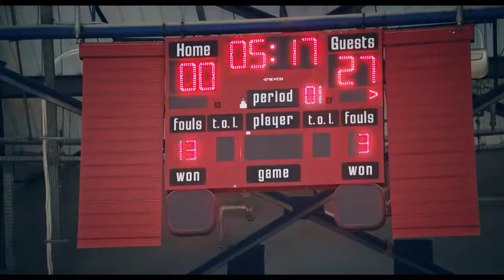الواد سيد الشحات - البت دي زنانة مسمار كرهتني في الأطفال😂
الواد سيد الشحات مسلسل تلفزيوني مصري كوميدي، من إخراج أحمد الجندي، بطولة أحمد فهمي وهنا الزاهد.تدور قصة المسلسل في اطار كوميدي حول شاب فقير يتزوج من فتاة غنية، ويتعجب الناس من هذا الزواج وخلال الأحداث يفاجأ الشاب بمن يطاردونه بسبب مبلغ 6 ملايين دولار قام أحد أفراد عائلته بالنصب عليهم وأخذ المبلغ ويحاولون استراداد المبلغ منه.لمتابعة اخر الاخبار الحصرية للفنان أحمد فهمى